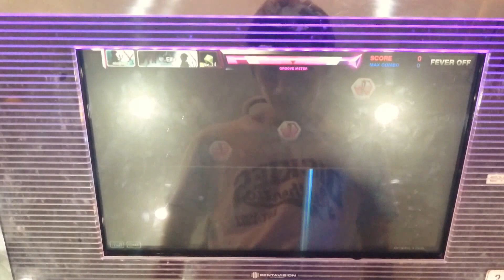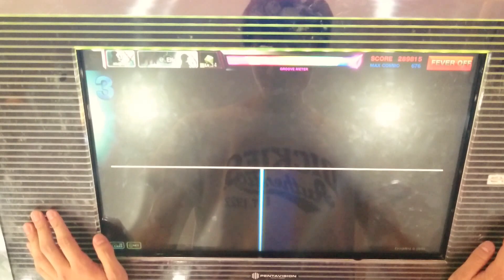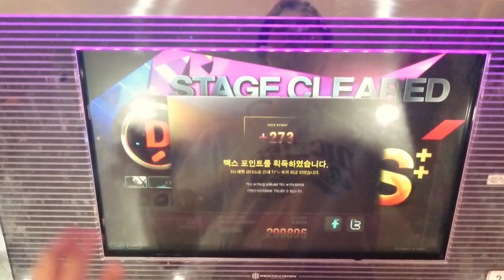[DJMAX TECHNIKA 3 Crew Challenge] D2 NM Perfect